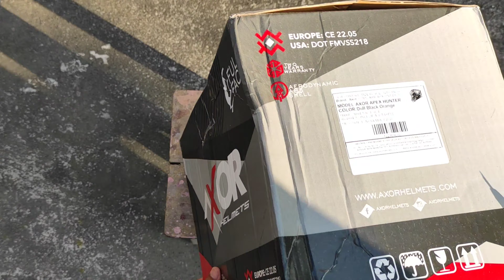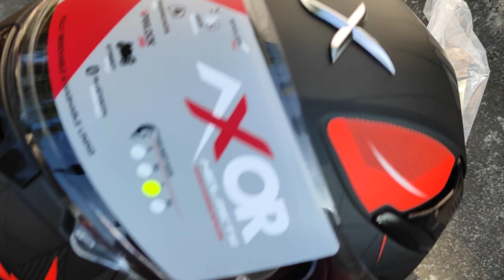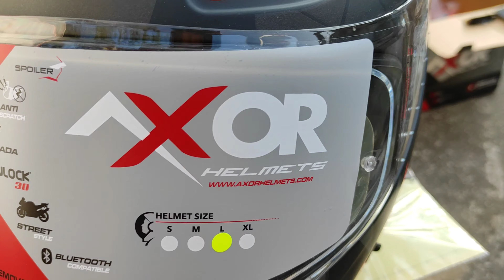New Helmet Unboxing || Axor Apex Hunter || Dull Black Orange (Matte Orange) || Best Helmet Under 5k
New Helmet From Axor The New Hunter Series , Dull Black Orange ( Matte Orange).
Price Of The Helmet is Rs.4994